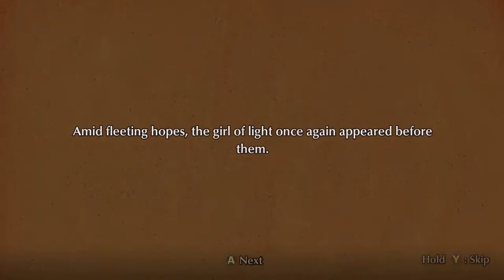A Quick Reprive Before The Ramp Up - Fuga: Melodies of Wappa Part 20!